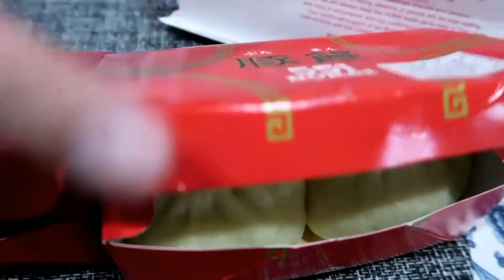【551蓬莱】暴飲暴食！豚まん 焼売 肉団子 茜霧島【京都伊勢丹】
【Self-introduction】
Growth is also Kyoto in Japan bearing!
A good store of Kyoto and Osaka is being introduced.

【本日の舞台】
※Today's store
※今天的店

ーーーーー【関連動画】ーーーーー